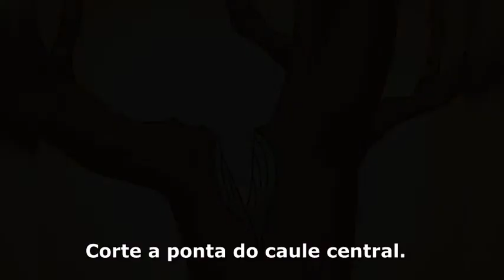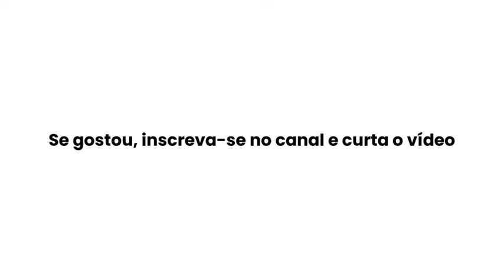COMO PODAR UM LIMOEIRO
Escolha o momento adequado para podar seu limoeiro. Limoeiros são árvores perenes, que não demonstram dormência (dão frutos o ano inteiro), tal como a perda de folhas. No entanto, o crescimento e o metabolismo dessas árvores abrandam depois da colheita dos frutos. Em climas mais frios, os limoeiros demonstram uma atividade mais lenta, crescendo rápido na primavera. A poda deve ocorrer durante esse período de dormência (inverno) ou assim que o crescimento de primavera começar.

Retire todas as frutas da árvore.

Pode os ramos danificados ou doentes. Faça isso por todo o caminho em volta da base da copa da árvore.

Corte os ramos menores que o diâmetro de um lápis.

Pode os brotos conforme eles aparecem. Limoeiros nascem também por enxertia de ramos. Os brotos do caule ocasionarão mais ramos e podem reduzir a produção de frutos, afetando adversamente a saúde do limoeiro. Eles, muitas vezes, ultrapassam a altura do caule principal. Em alguns meses, se não for controlado, o nascimento de novos caules pode "sugar" os nutrientes da árvore.